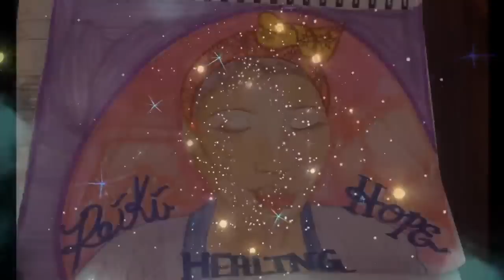✂️ Cord Cutting + Energy Healing ✨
✨ We all experience doubt sometimes, but it doesn't have to hold you down. Tonight we have a cord cutting and energy healing session to help you continue moving forward even when feelings like fear and doubt come up in your life. ✂️

Welcome To The Reiki Healing Hope Community your nightly routine for self healing. This is a collective space to hold our healing journeys as we blossom and/or bloom 🌹. Videos drop Mon-Fri 9PM EST, with 2 hour sessions on Mondays.  This is safe space for all to come and be themselves and we welcome all spiritual and philosophical backgrounds to coexist in support of each other 😴 ♥️ ♥️ ♥️

Hi :-) I am Jessica "Jet" Lashea, a Dream Weaver 🌙  its all about making those dreams come true 😌

This video is dedicated to those who need some healing.  Enjoy this shared energy healing, sending hope and overall self care with love ❤️ You can become everything you've dreamed to be ✨